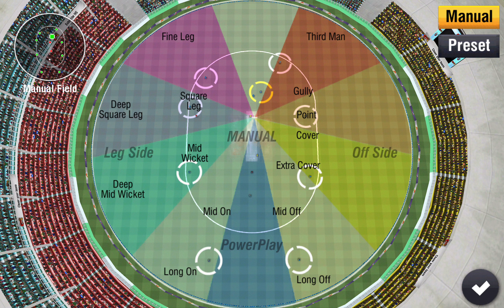Play World Cup 2023 free WCC 2- 2nd ODI - India vs Australia Highlights World Cricket Championship 2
ind vs aus Australia tour of india 2023 ,Holkar Stadium is ready for 2nd second Day International Ind vs Aus,KL Rahul Pat Cummins, ,lets see who will win